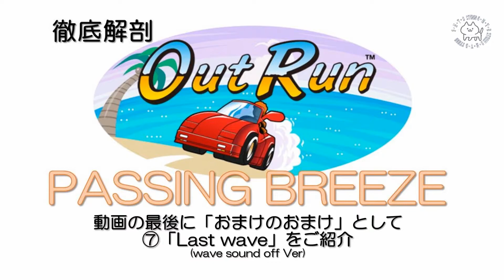第4回 [アウトラン] [PassingBreeze] [OUTRUN] [パッシングブリーズ]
【チャンネル説明作りました！】

サントラではなく、リズム、バッキング、メロディー抜き等々各パート毎に再生するという試み！
前回、前々回からの続きで、いよいよアウトランシリーズの最終回！！
「アウトラン」から「パッシングブリーズ」になります。
動画のラストにLastwave(波音無しver)も再生します。

〈再生順〉
①ドラム
②ベース
③リズム隊(ドラム＋ベース)
④バッキング
⑥カラオケ(ACアフターバーナー仕様)
⑦アカペラ
⑧Lastwave(波音無しver)
※当方動画制作のド素人、、、動画不具合、音量バランス等々お許しください。